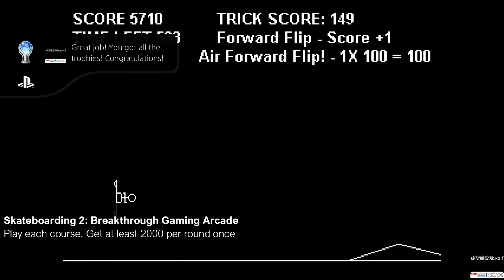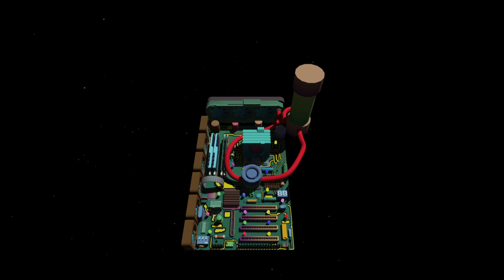19 CHEAP EASY Platinum Games JUNE 2022 - PS4/PS5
Just my log of cheap easy trophies/achievements games released during June 2022. All less than £1.50 GBP each

Visual guide of each PlayStation Platinum trophy pop moment including mini guide on how to get these ridiculously easy 100% completions. These will also work similar on Xbox and Steam. You can double up on some of these through NA and EU region stacks too.

I only recommend you play these games if you want a better rank in leaderboards such as PSNPROFILES otherwise, these games are not ideal for gamers who like real games and an actual challenge.

Game List in order:
1. Basketball: Breakthrough Gaming Arcade
2. Horse Riding: Breakthrough Gaming Arcade
3. Rock Paper Scissors (Challenge Mode Edition): Breakthrough Gaming Arcade
4. Skateboarding 2: Breakthrough Gaming Arcade
5. Softball: Breakthrough Gaming Arcade
6. Space 2 (2 Player Cooperation Edition): Breakthrough Gaming Arcade
7. Space 2 (3 Player Cooperation Edition): Breakthrough Gaming Arcade
8. Space 2 (4 Player Cooperation Edition): Breakthrough Gaming Arcade
9. The Basketball B
10. The Spidy D
11. The Dog K
12. The Jumping Hot Dog
13. The Jumping Fries
14. The Jumping Soda
15. The Wine Story
16. The Bronze Age
17. Weben Blocks
18. Lump Jump
19. Cyber Engine